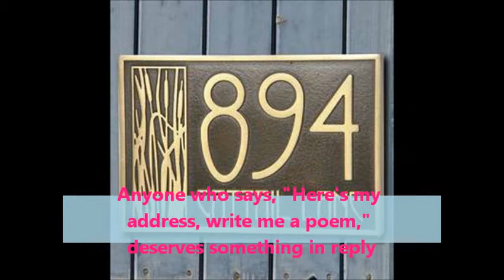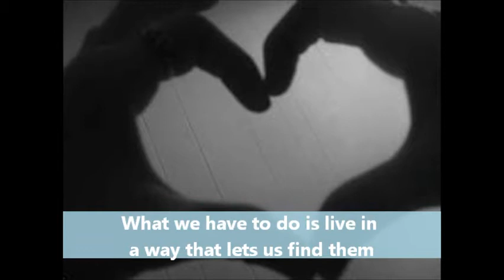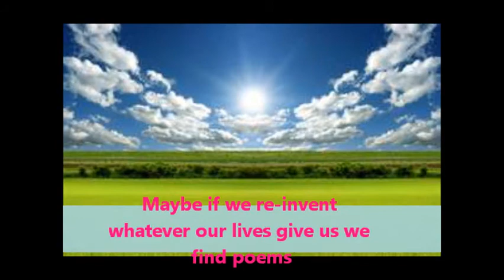Valentine for Ernest Mann